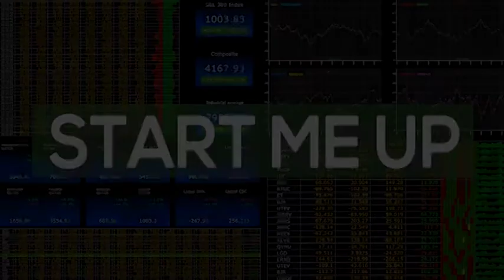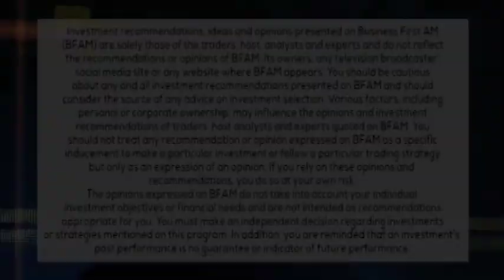STARTUP THERAPIST 6 30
Looking for good help? Looking for a new job? Startup Therapist Jeff Hyman has some helpful hacks for your ‪#‎Linkedin‬ profile and how your profile can be more important than your resume!